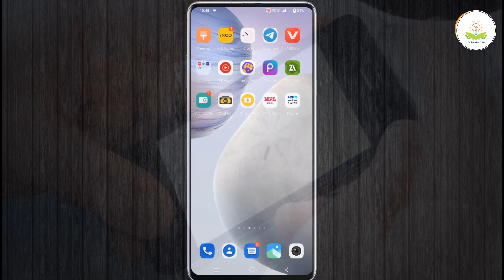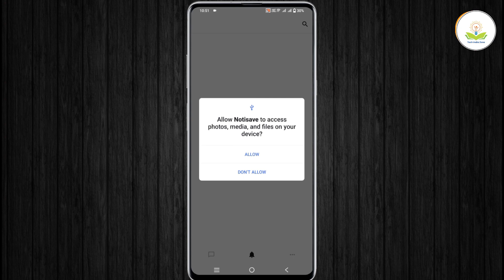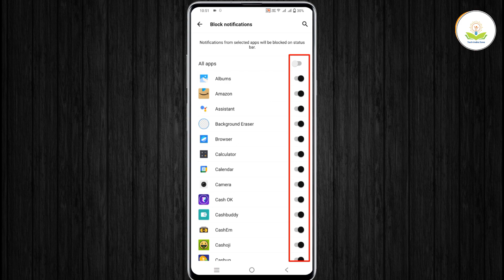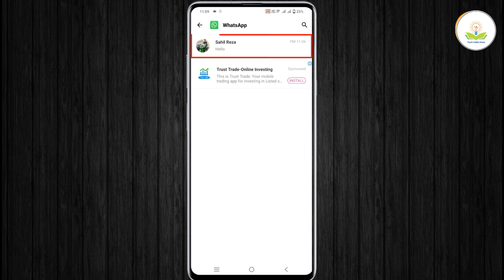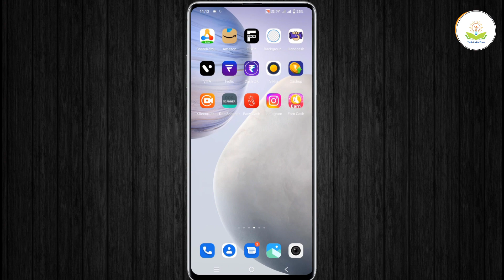whatsapp ka delete mgs kaise dekhe | how to see deleted mugs on whatsapp in Hindi 2023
About :- aaj ki iss video me bataya hainki whatsapp ka delete mgs kaise dekh sakte hain to mai umid karta hu video pasand aayegi

Your Qurese
whatsapp delete msg kaise dekhe
whatsapp ka delete message kaise dekhe
whatsapp par delete message kaise dekhe
whatsapp deleted messages kaise padhe
whatsapp par delete message kaise dekhen
whatsapp me delete message kaise dekhe
whatsapp deleted message kaise padhe
whatsapp par delete message kaise dekhe 2023
whatsapp par delete chat kaise dekhe 20223
whatsapp deleted messages recovery
read whatsapp deleted messages without app
how to read whatsapp deleted msg